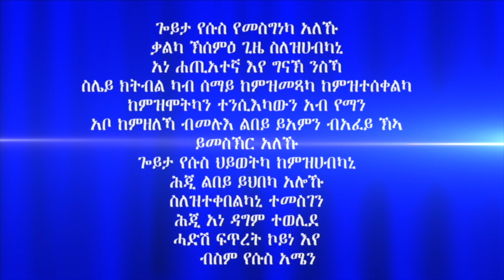"ምምላስ ክርስቶስን ምልክታቱን" 10ይ ክፋል ብሃዋርያ ሕነሽም ኢትዮጵያ